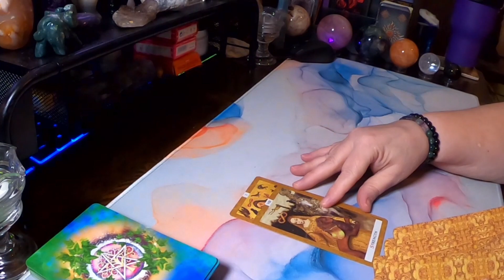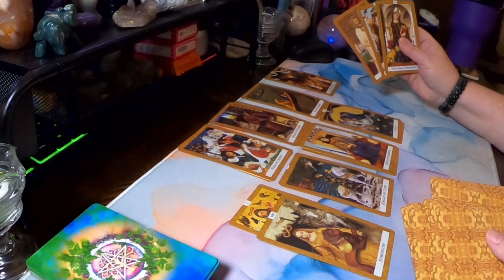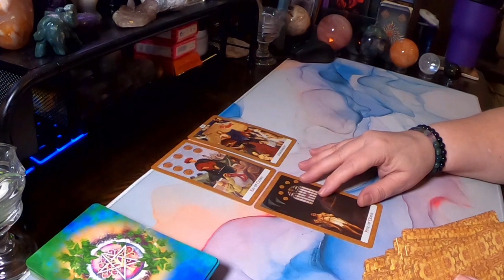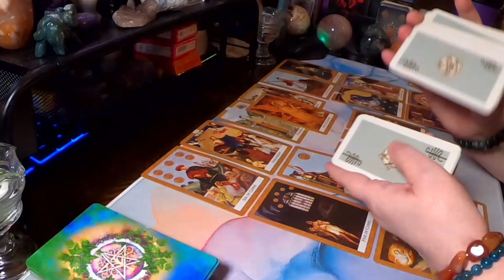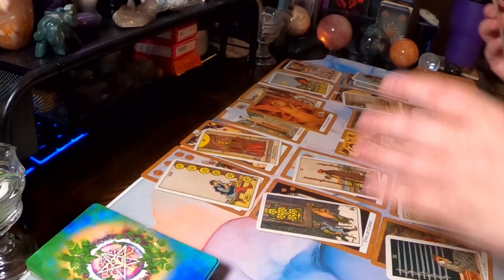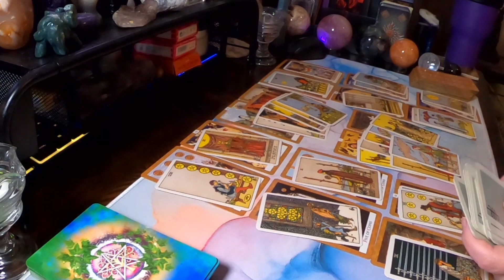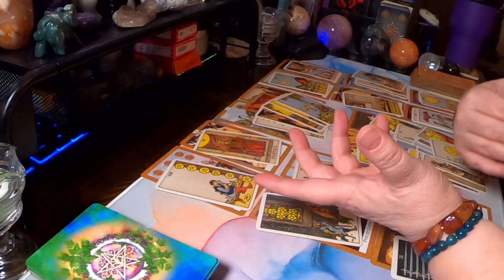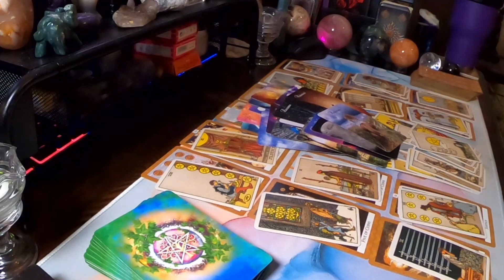Scorpio - Your sights are set, but are they on the correct target?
Hello Scorpio and Cross Watchers welcome to your weekly general love reading . Today the reading talks about, Your sights are set, but are they on the correct target?  Find out how it went down in this weeks reading.

Purchase an Extended
Use Code : SPRINGVIBES when booking your first reading to receive $10 off!